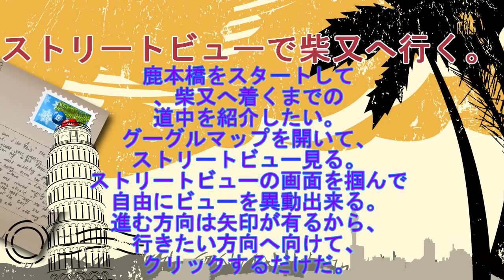グーグルマップとストリートビューで柴又迄の景色を見る！江戸川区鹿骨にリフォーム工事で十数回来ている、今日は足を伸ばして柴又へ行ってみる！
:目的地までのルートを、GPSのように地図で示して二つの動画を並べて投稿したい。その技は手間が掛かるがやってみたい。今は、グーグルマップとストリートビューを活用して、目的地までのルートをビューして見る。

00:00 鹿本橋　出発点
00:57 スタート
01:21 環七へ
02:34 千葉街道へ
02:57 新中川の小岩大橋を渡る
04:26 道をそれた！
05:36 江戸川の土手へ出た
06:16 柴又町中へ入る、寅さん記念館だ
09:09 反対の方向へ曲がってしまった
09:17 柴又駅に着いした